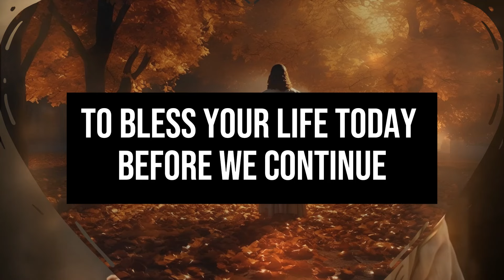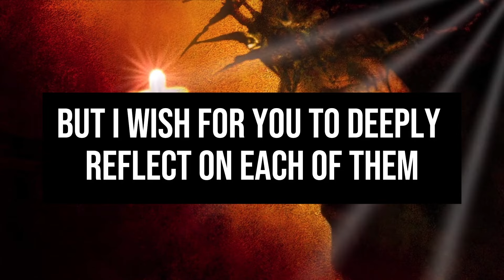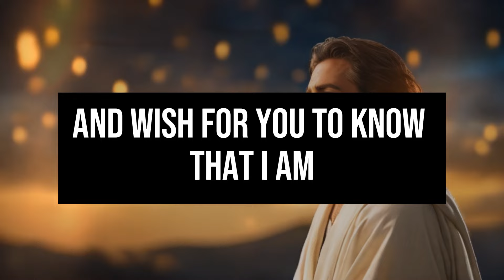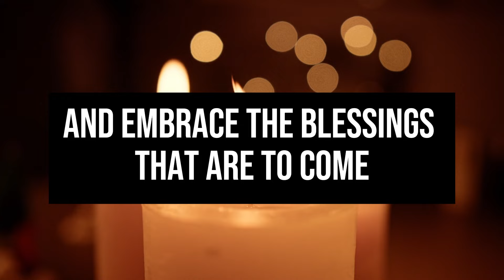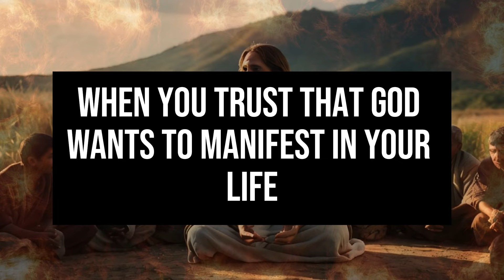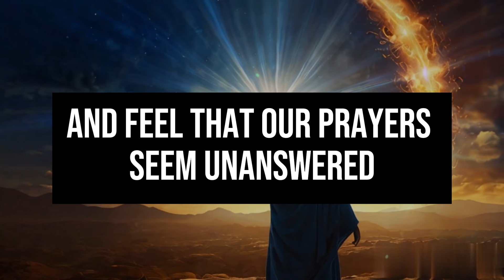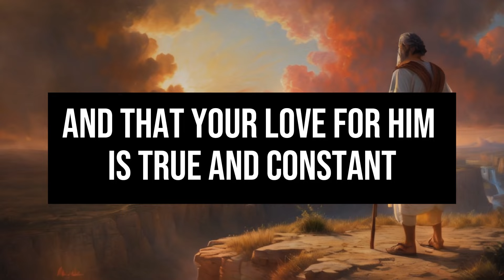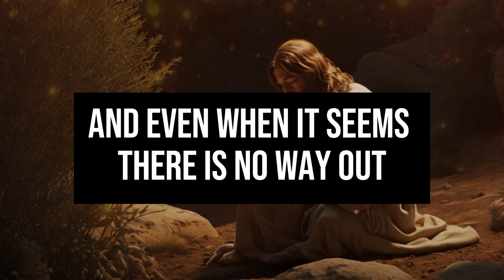🔴"If you jump, the devil wins!!✝️ Don't jump!! God has a message for you. God's advice today!"😢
1. God message for me today
2. God message for me
3. God message
4. God's message
5. God message for you
6. Message from god
7. God's blessings message
8. Jesus message
9. God's message for me today
10. God message tarot
11. God's message for me
12. God's message today
13. Message of god
14. Sermons
15. God's message for you today
16. Motivational
17. Message from universe
18. Urgent message from god
19. Universe Message
20. Faith quotes
21. Jesus quotes
22. Church
23. Joel Osteen
24. Bible quotes
25. Bible message
26. Quotes god
27. God's Motivation
28. Bible god quotes
29. Life quotes
30. Faith god quotes
31. Christian Motivation
32. The Lord Helps
33. God Helps
34. Grace for purpose
35. Jesus Status and Quotes
30. Faith god quotes
31. Christian Motivation
32. The Lord Helps
33. God Helps
34. Grace for purpose
35. Jesus Status and QuotesWelcome to 'God's Advice Today'! This channel is your haven for receiving daily spiritual inspiration that resonates with your journey. We bring you profound messages of faith, hope, and divine guidance, tailored to help you navigate each day's challenges.